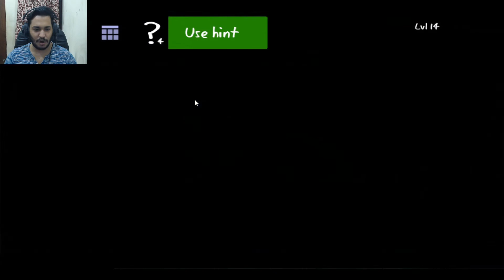NEVER PLAY THIS GAME | Troll Face Quest Horror 3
In this gaming video of Troll Face Quest Horror 3 - here we play this troll face horror 3 game and here we will pass every level to get next level and pass all level to on the next level and then we will enjoy this game and play this game on own risk..